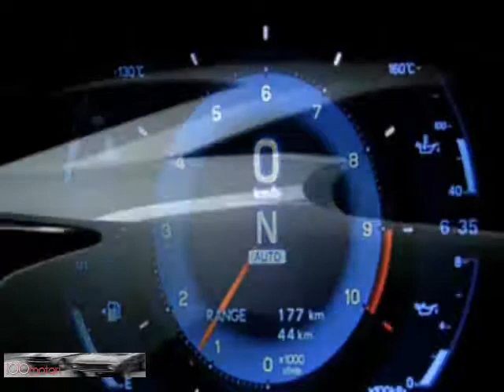100Motori LEXUS LFA